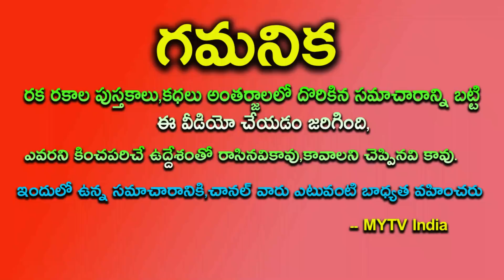ఎంతపుణ్యం చేశారో ఈ 4 రాశుల వారు కష్టాలు దాటి మంచి రోజులు రానున్నాయి